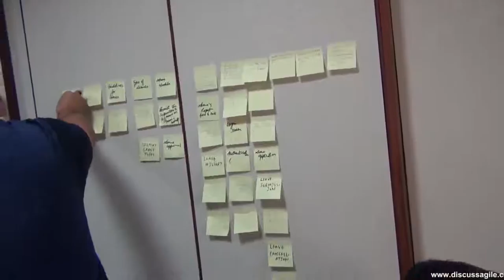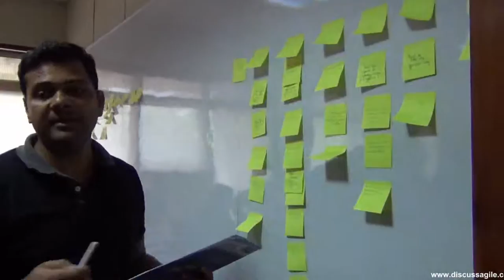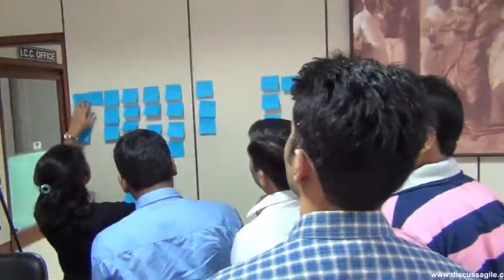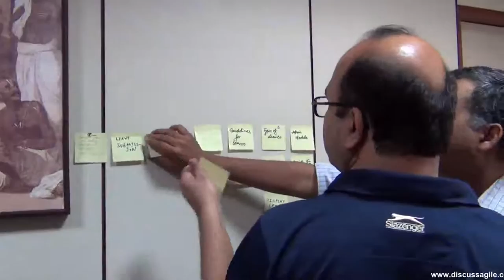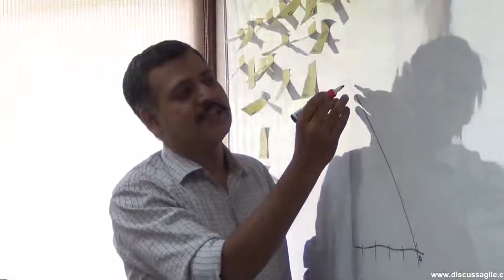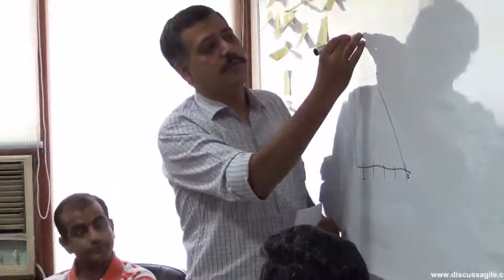MeetUp on Agile Beyond Theory : Hands on Scrum Simulation by Amit Srivastava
A glimpse into product envisioning technique, backlog creation, backlog grooming, and product creation using scrum.